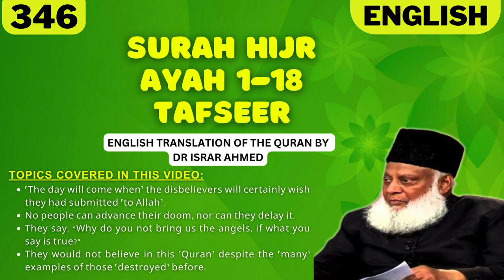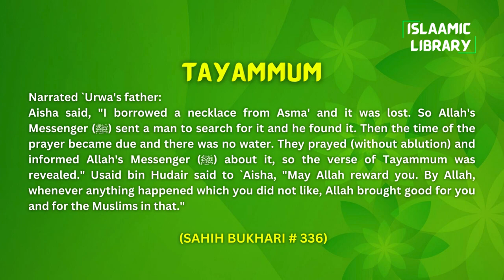Surah Hijr Ayah 1-18 Tafseer in English by Dr Israr Ahmed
Bayan ul Huda, Surah Hijr Ayah 1-18 Tafseer in English by Dr Israr Ahmed

TOPICS COVERED IN THIS VIDEO:
1. ˹The day will come when˺ the disbelievers will certainly wish they had submitted ˹to Allah˺.
2. No people can advance their doom, nor can they delay it.
3. They say, “Why do you not bring us the angels, if what you say is true?”
4. They would not believe in this ˹Quran˺ despite the ˹many˺ examples of those ˹destroyed˺ before.

Narrated `Urwa's father:
Aisha said, "I borrowed a necklace from Asma' and it was lost. So Allah's Messenger (ﷺ) sent a man to search for it and he found it. Then the time of the prayer became due and there was no water. They prayed (without ablution) and informed Allah's Messenger (ﷺ) about it, so the verse of Tayammum was revealed." Usaid bin Hudair said to `Aisha, "May Allah reward you. By Allah, whenever anything happened which you did not like, Allah brought good for you and for the Muslims in that."

IMPORTANT LINKS:
1) ISLAM360 (Best Quran & Hadith search engine app):
2) AL HIDAAYAH (Best platform to Learn Islam & comparative religion, Seerah, Fiqh, Salah, Zakah, Major sins and much more from world's best orators)
4) Quran.com (Quran translation and Tafsir in any language you wish)